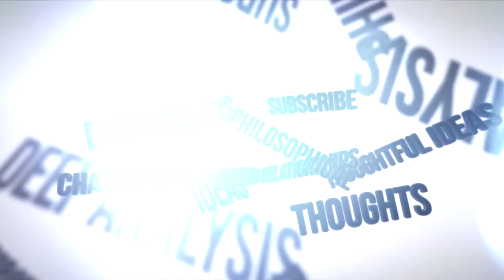MEDITATION MUSIC - Hollow Window - For relaxation and meditation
Meditation video for deep rest.